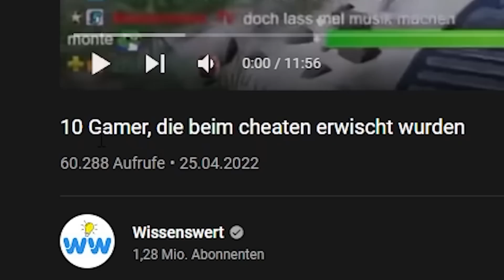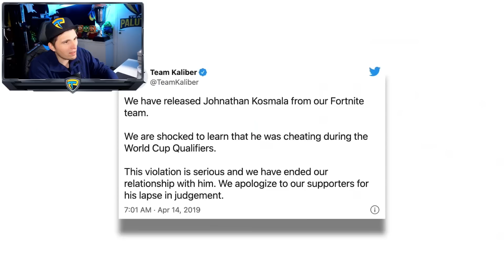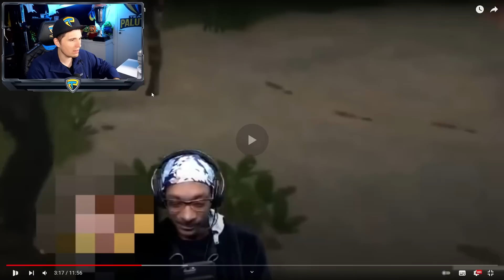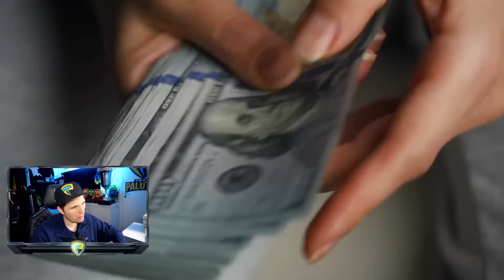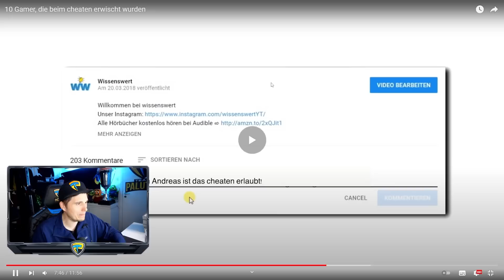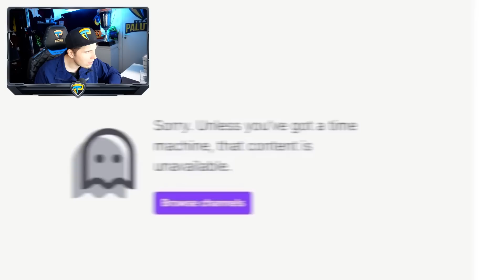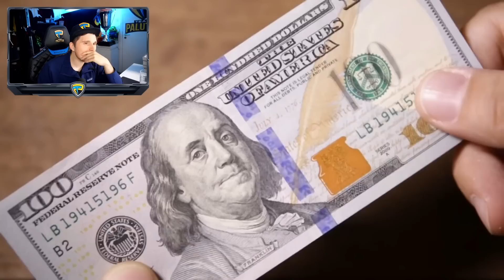Paluten REAGIERT auf 10 Gamer, die beim cheaten erwischt wurden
Ich reagiere auf: @Wissenswert